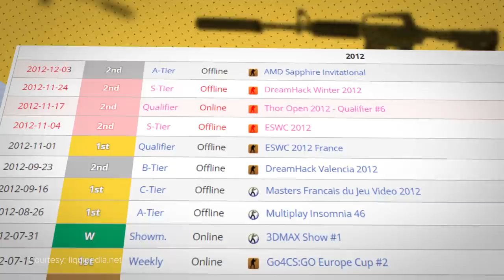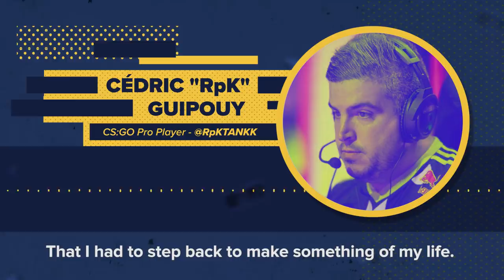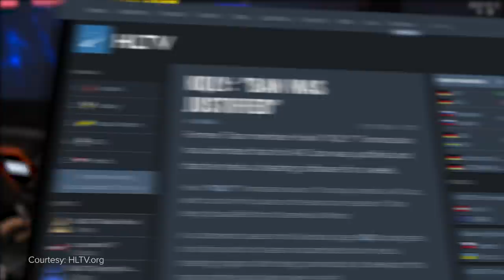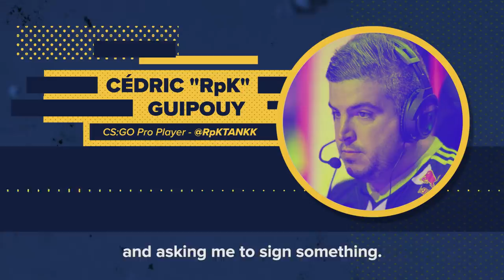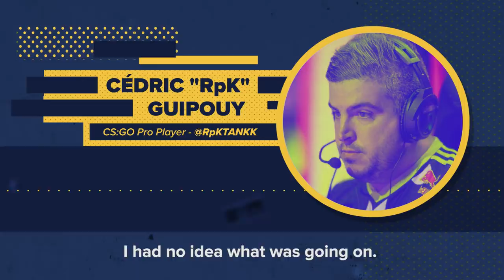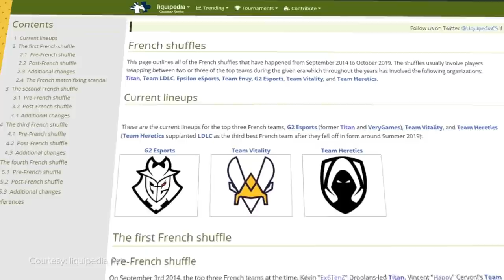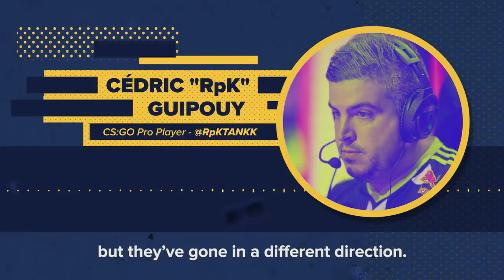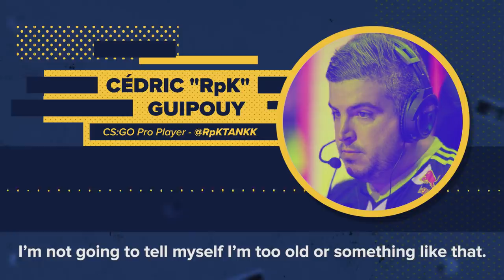Built Different, Built To Last: The Retired Legend Who Came Back to Run Over CS:GO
Unlike many of his French kinsmen, Cedric 'RpK' Guipouy has long been regarded as an altogether unemotional assailant. A silent yet slippery sentinel who’s strong in any position and able to stay calm and collected in even the tensest of circumstances. A reputation that’s led him to being dubbed “The Tank”.

So, how is it that RpK came to embody this vehicular playstyle in the first place, in what sense did his CS:GO career come dangerously close to ending before it even got started and how is it that he’s still able to stonewall zoomers despite being in his thirties?

Written & Hosted by: Dimitri Pascaluta (@DPascaluta)
Edited by: Jason Durante (@JayJay_Durante)
Produced by: Miles Hackett (@miles_hackett)
Animated & Thumbnail by: Fermin Mulett